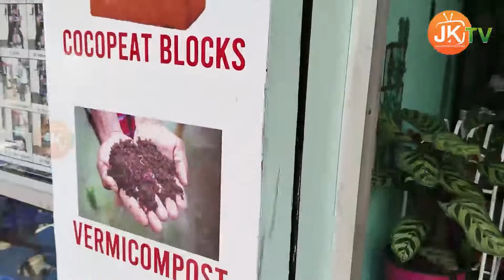Indoor Roots | Indoor Plants and outdoor plants, gift plants | Rajahmundry | JK TV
address: Ganuga street, Danavaipeta, Rajahmundry

JK TV will provide very interesting information along with entertainment, covering various subjects and events from the US and India. We cover all prominent personal interviews, cooking videos, interesting destinations, songs, and many more...